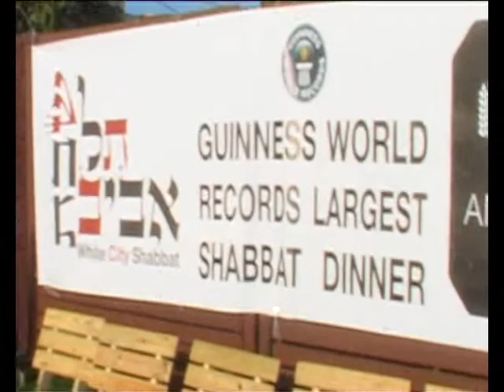White City Shabbat Guinness Documentary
Tel Aviv port , Hangar 11 ,  13.6.14
Interviewer : Shira Nussdorf , cinematography: Omer Arad